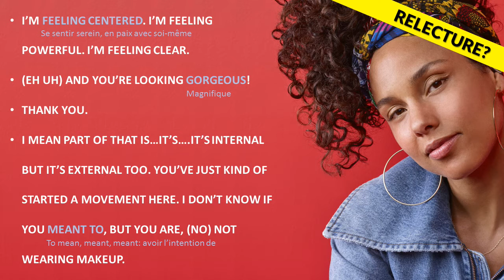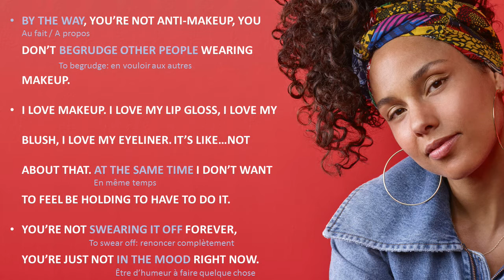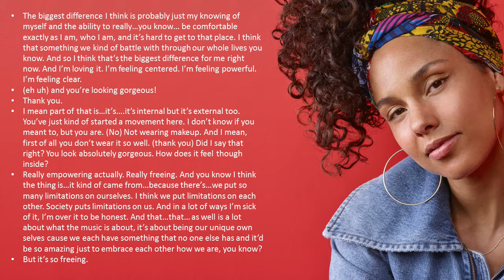Comment comprendre l'anglais avec Alicia Keys ? sous-titré